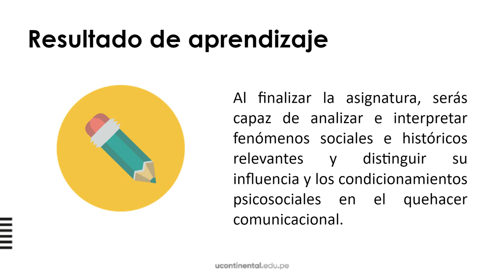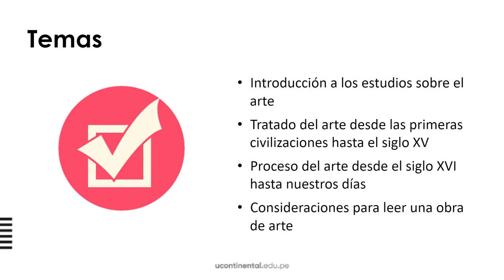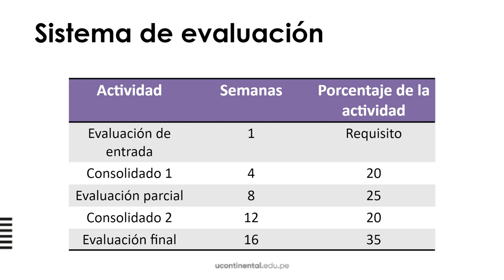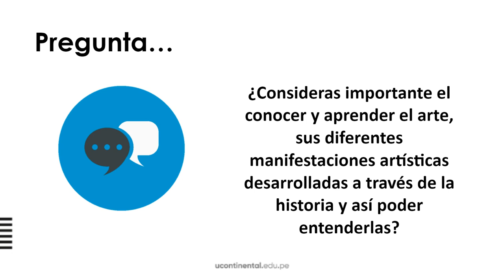Presentación de la asignatura Historia Crítica del Arte ASUC01351